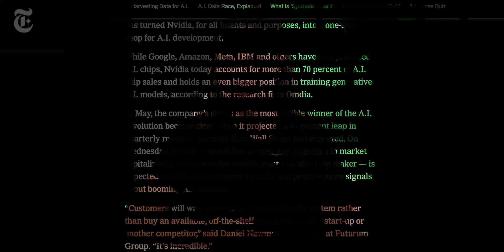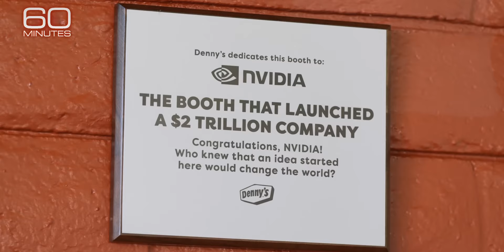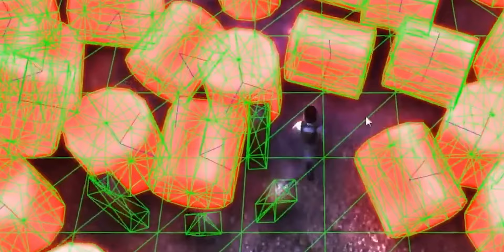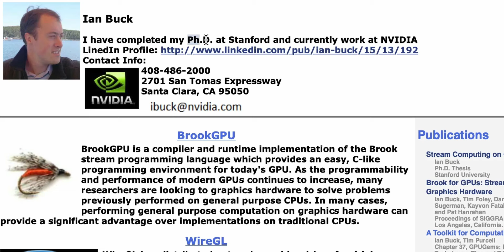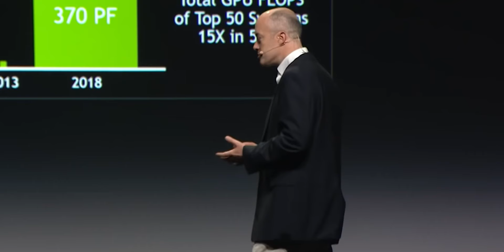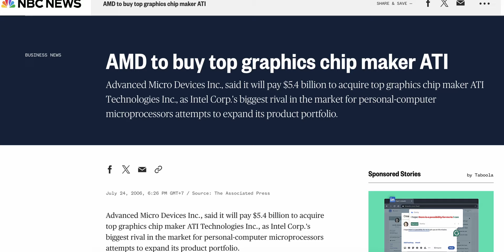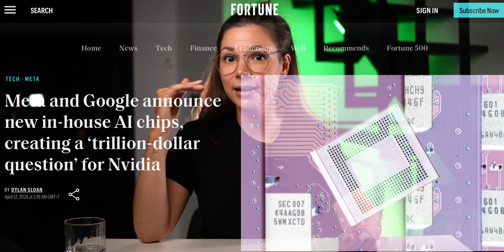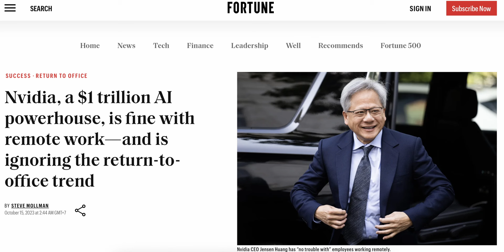What you didn’t know about Nvidia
Untold story of Nvidia. From games to AI. How Nvidia becomes the most valuable and powerful company in the world?